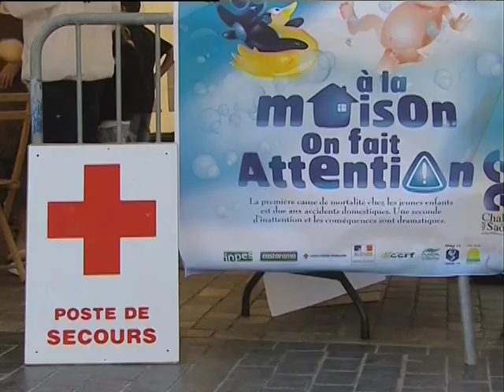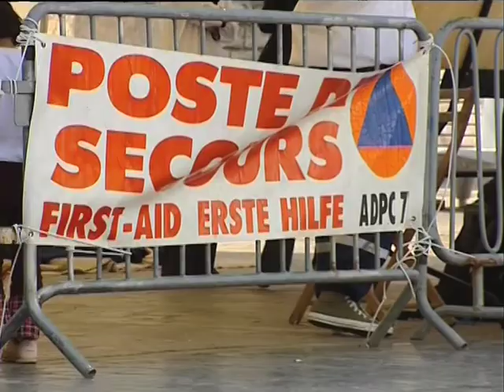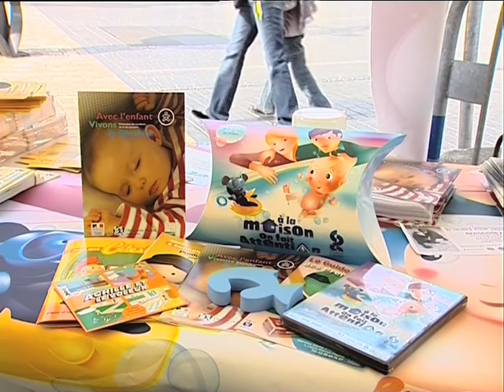France 3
divers reportages tourné pour France 3 régions